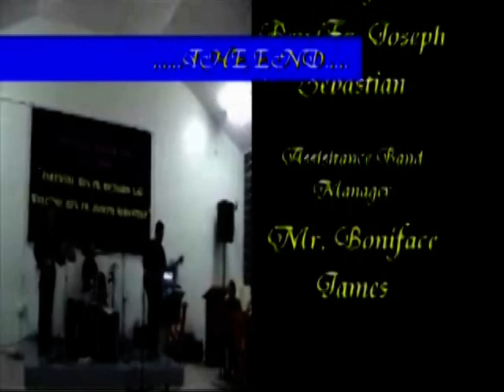Farewell & Welcoming Dinner at St. Joseph Retreat Centre 2006 (Part 4/4)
Farewell Rev. Fr. Richard Lau, Welcome Rev. Fr. Joseph Sebastian. (15/1/2006) Entertained by Rentap Band. Guitar: Roland Bass: Umpok, Drum: Caney, Video was taken by Apoi & edited by Umpok.